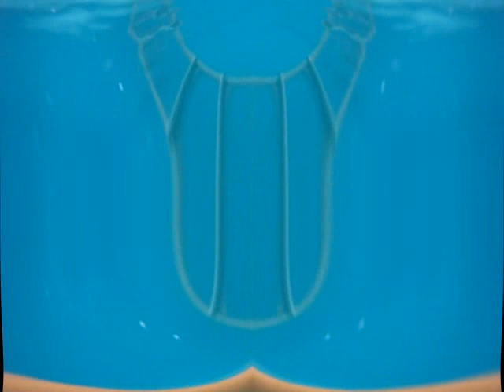(REQUESTED) Mickey Underwater in Lever Swamp Major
Requested by TheHarpreet2024.

Effect by Greeny Windows The SonicBobHedgePants Lover